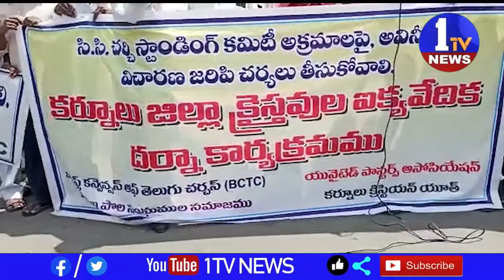కోల్స్ చర్చిలో రూ 4 66 కోట్లపై జరిగిన అక్రమాలపై విచారణ చేపట్టాలి